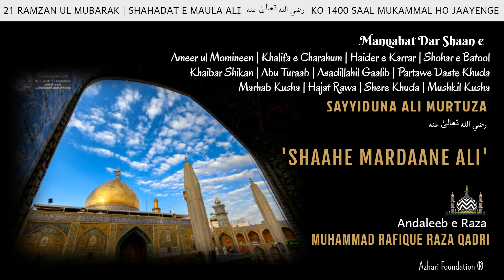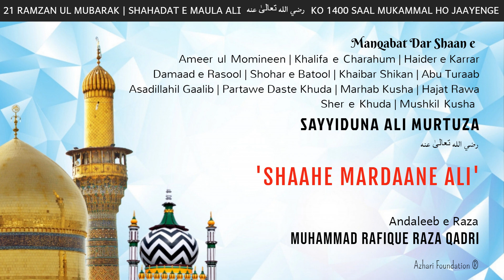SHAAHE MARDAANE ALI | Exclusive Release on 1400th Shahadat e Maula Ali رضي الله عنه